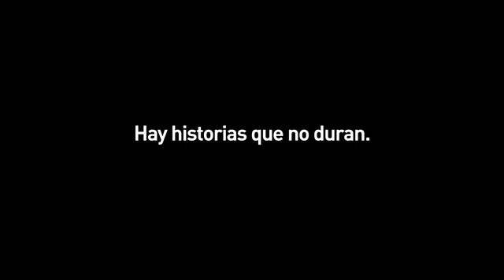piscina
Some stories don't last. Others do